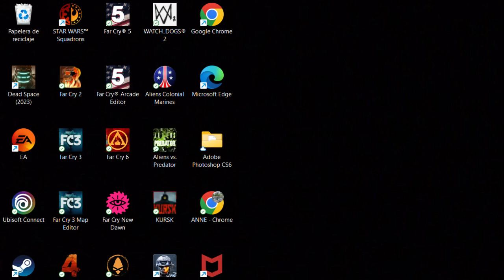Titanfall™ 2 la batalla Titanfall™ 2 the battle Titanfall™ 2 전투 泰坦陨落™ 2 之战 Битва в Titanfall™ 2 fhd+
Titanfall™ 2 la batalla
Titanfall™ 2 the battle
Titanfall™ 2 전투
.泰坦陨落™ 2 之战
 Битва в Titanfall™ 2 fhd+